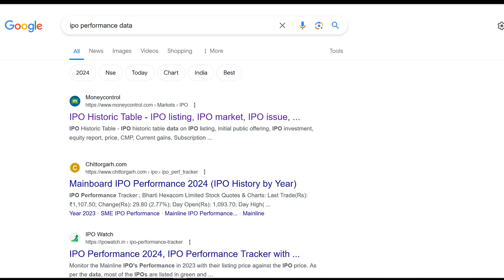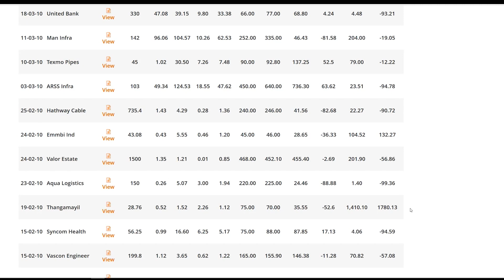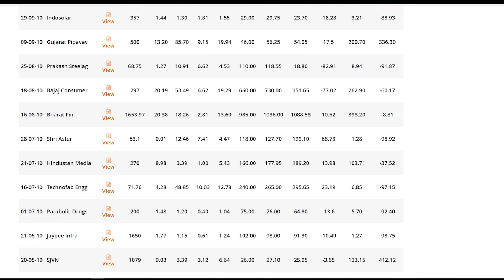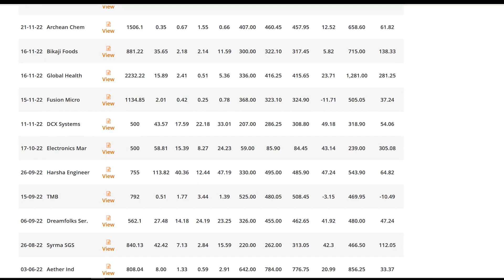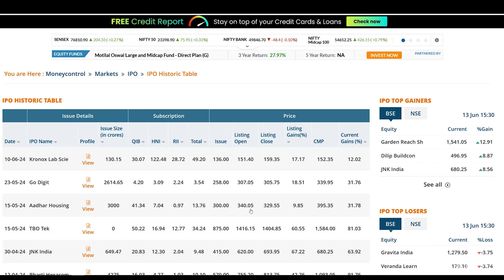What to Check Before Applying in Any IPO